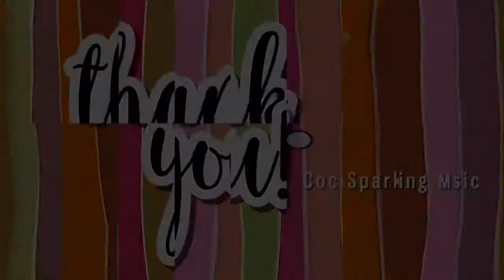©Coco Sparkling Music EDM - Pure Light - 02. Uriel's Dance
Available on:
Spotify - Apple Music - iTunes Store - Amazon Music - Deezer - Tidal - Pandora - YouTube Music

Info Track:
- Album: Pure Light
- Records Year: 2021
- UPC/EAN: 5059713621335